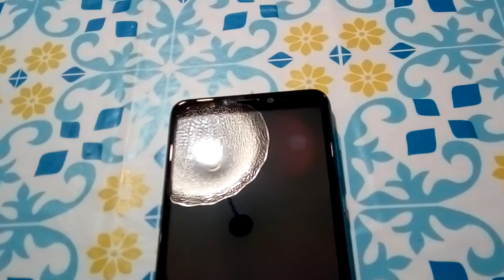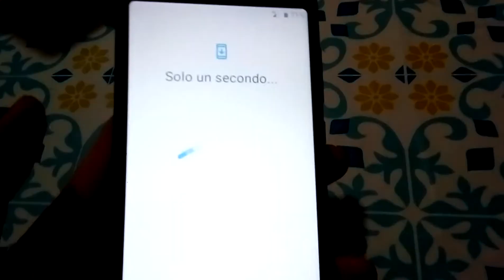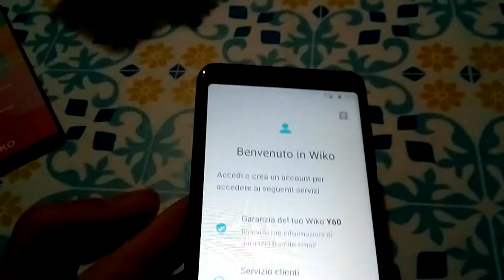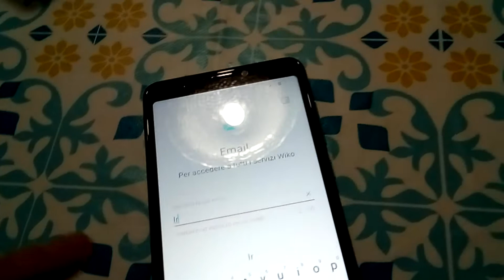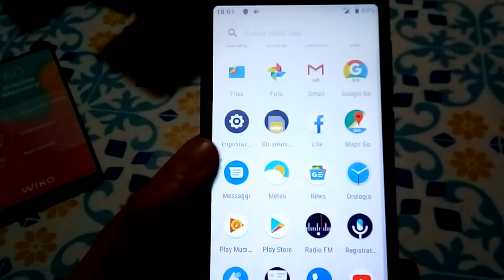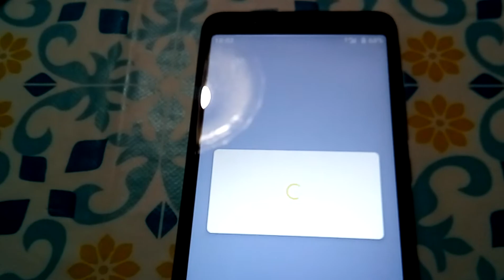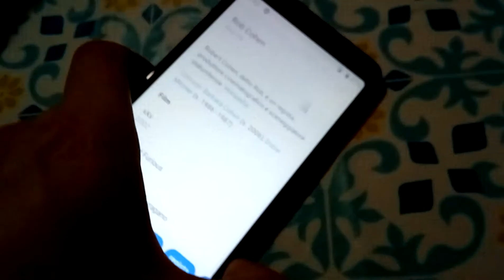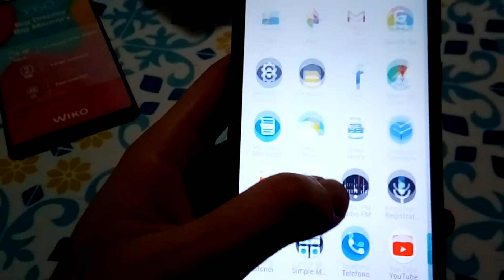Wiko Y60 Recensione